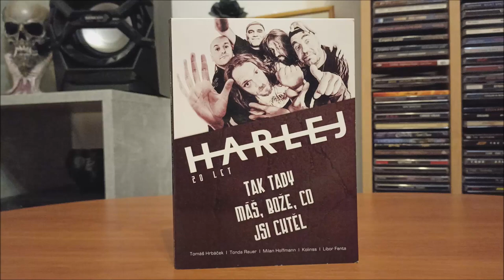DVD / Harlej – Tak tady máš, bože, co jsi chtěl (20 Let) / 2016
Výroční nahrávka České kapely Harlej